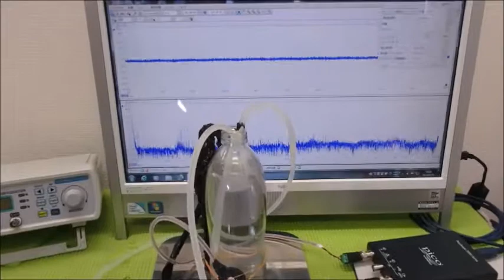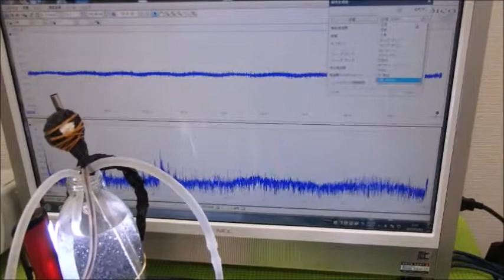超音波システム研究に関する動画 ultrasonic-labo